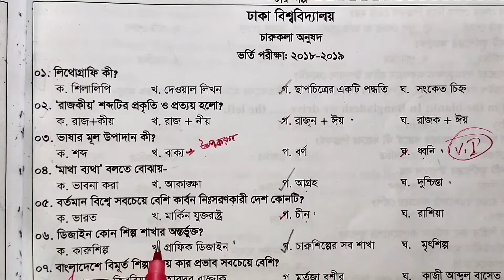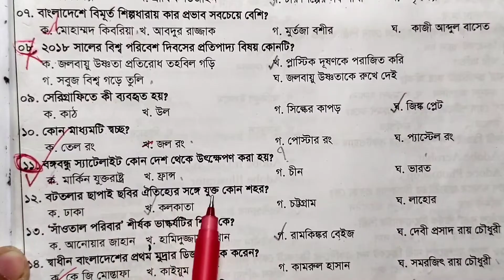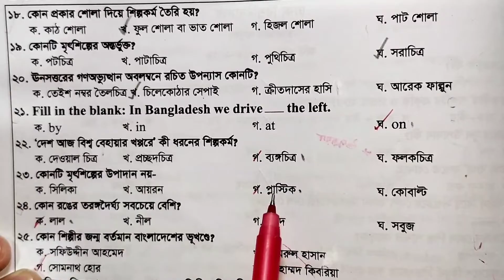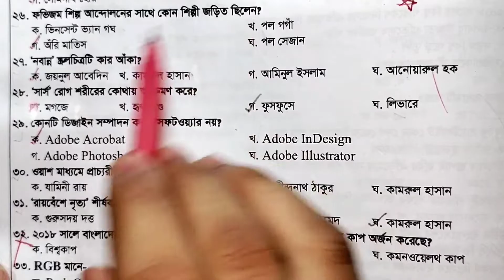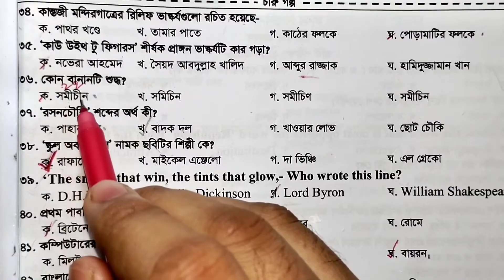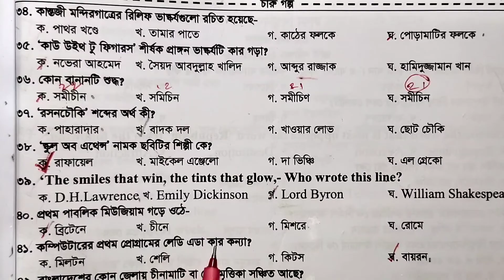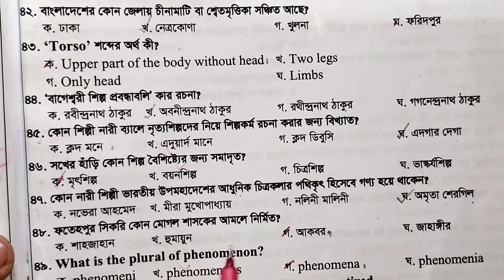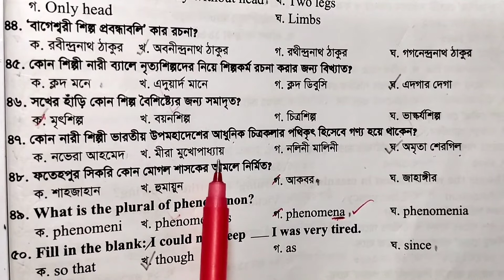||ঢাকা বিশ্ববিদ্যালয় চ ইউনিট প্রশ্ন সমাধান |Du cha unit question solved| Chowdhury school||